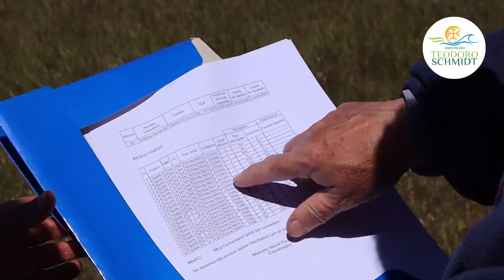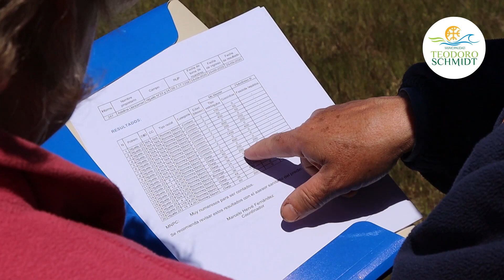GESTIÓN MUNICIPAL ÁREA PRODUCTIVA ADELINA LLANCAMÁN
Nuestra Municipalidad de Teodoro Schmidt, comparte el trabajo realizado por el área productiva, que mediante la asesoría del equipo Municipal, les ha permitido desarrollar sus iniciativas de crianza de animales, en este caso, ovina, con todas las condiciones necesarias para que este trabajo sea una oportunidad de ingreso para sus hogares.✅🐑